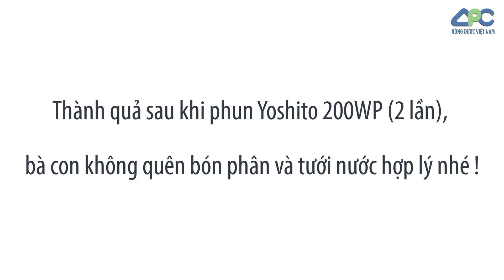Trừ bọ nhảy cực nhanh và hiệu quả - Nông dược Việt Nam VN-APC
Vườn rau cải nhà bác Lộc (Văn Đức - Gia Lâm) bị bọ nhảy đã tàn phá rất nặng, lá rau thủng lỗ chỗ, trơ trọi, khả năng mất năng suất là rất cao. Ngay lập tức bác Lộc cho phun sản phẩm Yoshito 200WP để dập dịch bọ nhảy kịp thời. Sản phẩm thuốc phun hiệu quả nhanh, kéo dài, chỉ sau vài ngày đã không còn thấy bọ nhảy hại rau nữa. Để phòng trừ bọ nhảy xuất hiện lại, sau 2 tuần bác mới cần phun Yoshito 200WP lần thứ 2.

Mời các bạn theo dõi video để biết thêm chi tiết.

Nguồn video: Lê Đức Nhật.

𝐂𝐨̂𝐧𝐠 𝐭𝐲 𝐂𝐨̂̉ 𝐩𝐡𝐚̂̀𝐧 𝐍𝐨̂𝐧𝐠 𝐝𝐮̛𝐨̛̣𝐜 𝐕𝐢𝐞̣̂𝐭 𝐍𝐚𝐦 𝐕𝐍-𝐀𝐏𝐂
Địa chỉ công ty: Số 17/71 Phố Đỗ Quang, Trung Hòa, Cầu Giấy, Hà Nội